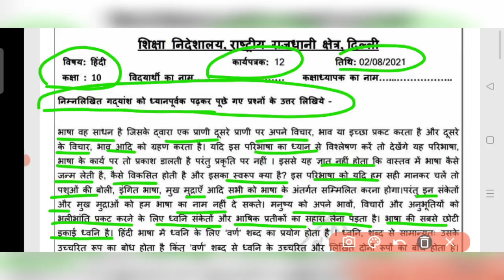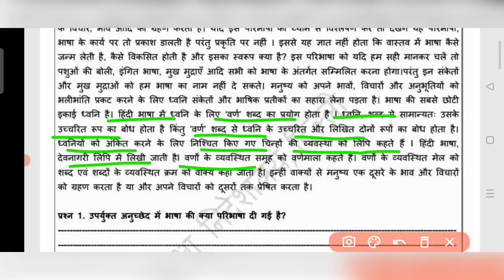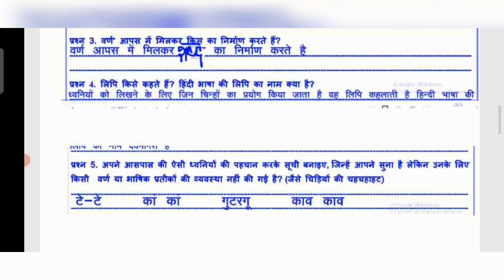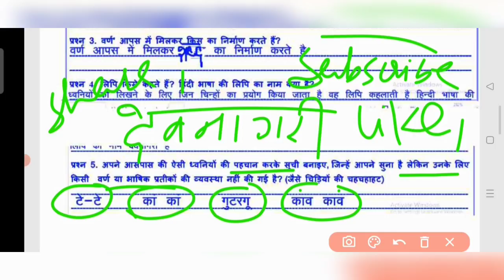Class 10 hindi Worksheet 12 | 2 August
Class 10 Hindi Worksheet 12 Hindi : 30 July 2021 : DOE Worksheet 12 Hindi Class 10
Worksheet 12 Class 10 || 10th Class Hindi Worksheet 12 || Class 10 Hindi Worksheet 12 Answer